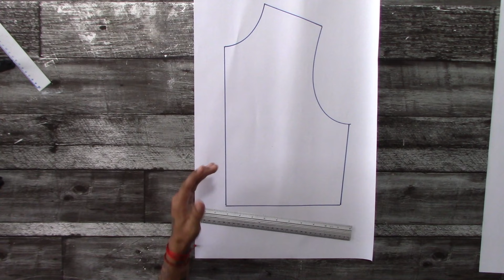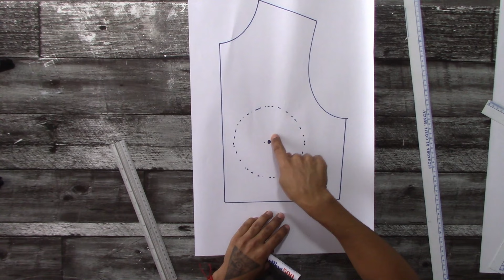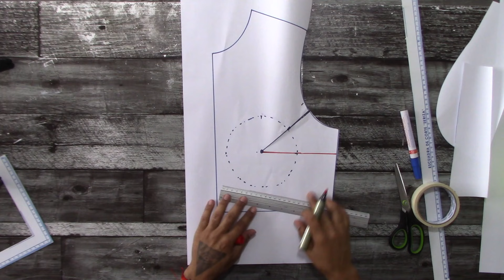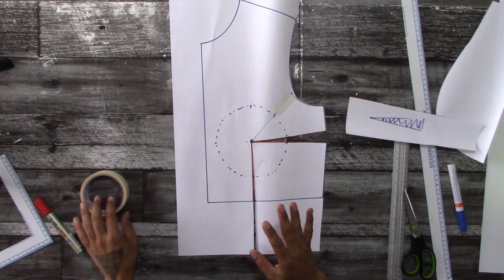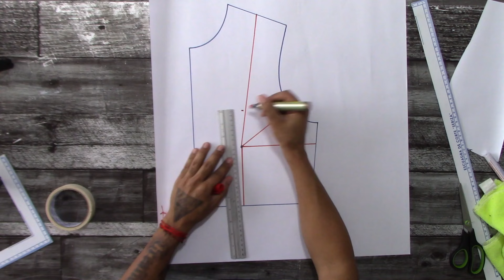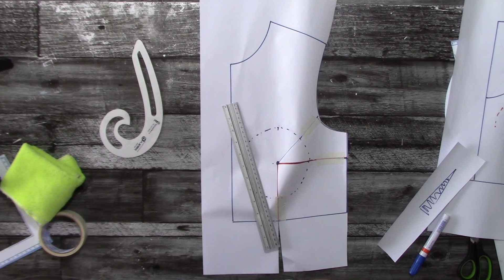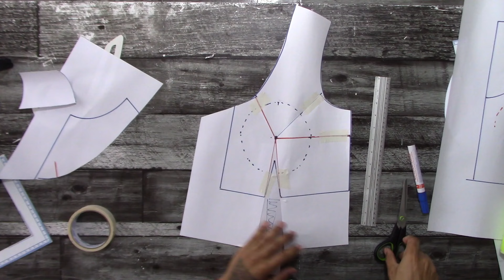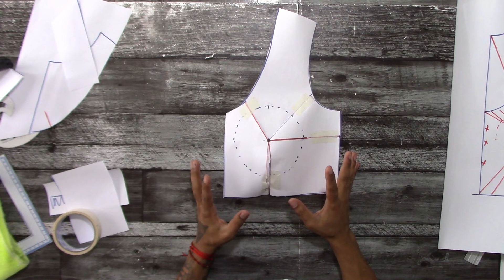Respondiendo a mis seguidores: Todo sobre pinzas, cuando y como hacerlas.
Hola creativ@s

En esta clase te muestro como y cuando hacer una pinza básica en blusa, como hacer una desviación  y cuando hacer un asentamiento de escote

Apoya mi canal con una donacion